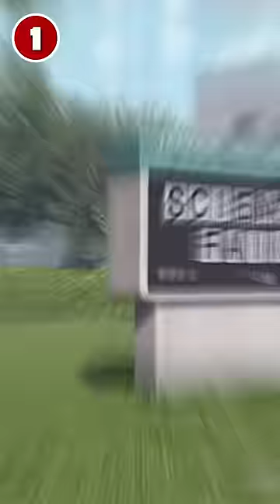Did You Know These 5 Things About Meet The Robinsons